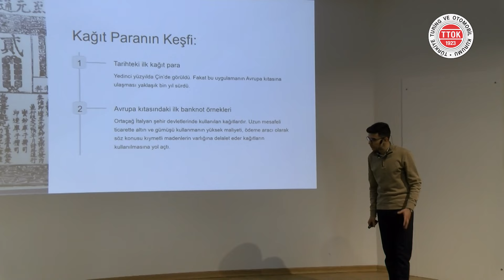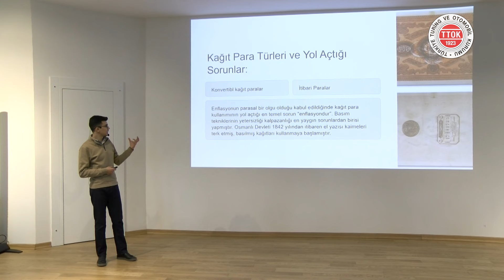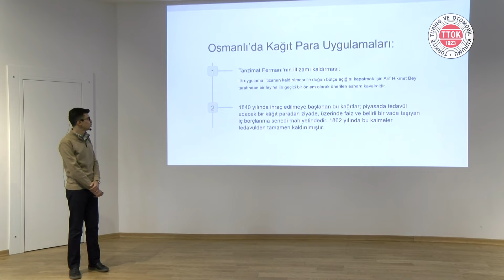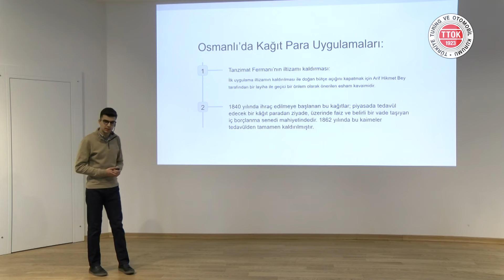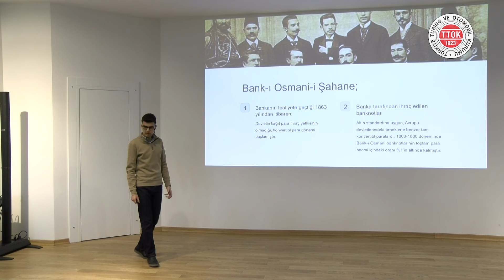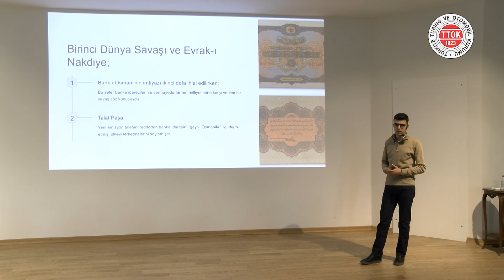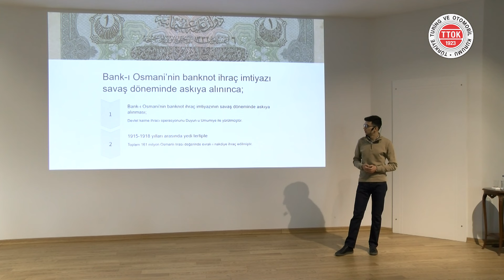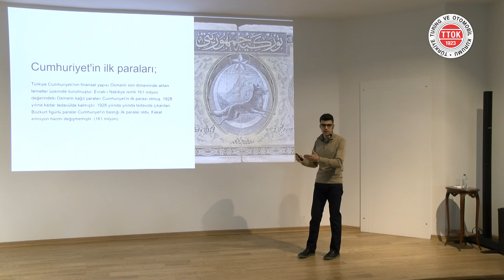Osmanlı’da Kâğıt Para Uygulamaları | Arş. Gör. Muhammet Ali Yapıcı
▌Osmanlı’da Kâğıt Para Uygulamaları | Arş. Gör. Muhammet Ali Yapıcı | 14 Ocak 2024▐

İş hayatına başlayan mezun öğrencilerimiz, Türkiye Turing ve Otomobil Kurumunun kültür-sanat etkinliklerinde de görev alarak çalıştıkları tez konularını veya ilgili ve donanımlı oldukları herhangi bir konuyu aktardıkları "Öğrenci Sunumları" adlı programa katılıyorlar.

Arş. Gör. Muhammet Ali Yapıcı Kimdir?

2000 yılında Kayseri’de doğdu. İlk, orta ve lise eğitimini tamamladıktan sonra, 2018 yılında İstanbul Üniversitesi İktisat Fakültesinde lisans eğitimine başladı. 2022 yılındaki mezuniyetinin ardından aynı üniversitenin Sosyal Bilimler Enstitüsünde İktisat Tarihi sahasında yüksek lisans eğitimine başladı ve halen Osmanlı finans tarihi konusundaki tezini yazmaktadır.

2023 yılından itibaren de İstanbul Üniversitesi İktisat Fakültesi İktisat Tarihi Anabilim Dalında Araştırma Görevlisi olarak görev yapmaktadır.